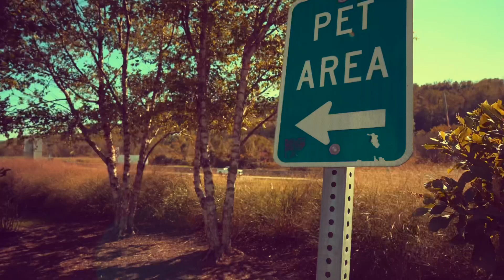The Color Fred - That Train Is Leaving (Official Music Video)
Our brand new song "That Train is Leaving" is a song originally written on the road so it was all the more appropriate for our in-house video guru (and bassist), Keith Gibbons to use footage from our first post-pandemic tour dates.  However, Keith went even further in concept by actually editing the video in the van on his iPad.  Countless hours of driving down the turnpike (or being stranded without brakes!) were filled with waiting for the giant 4k footage files to render.  We really hope you enjoy!

The Color Fred is back!  We're releasing one song every month for all of 2021.  A playlist with all our new songs is here at our channel.